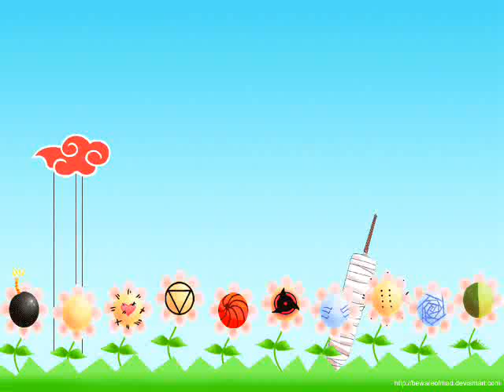Akatsuki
Akatsuki enjoy =D